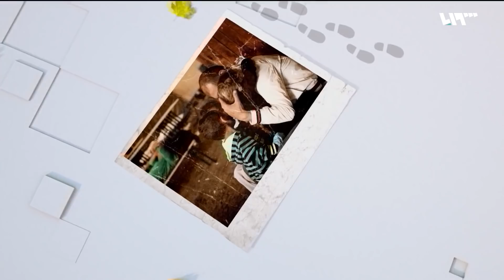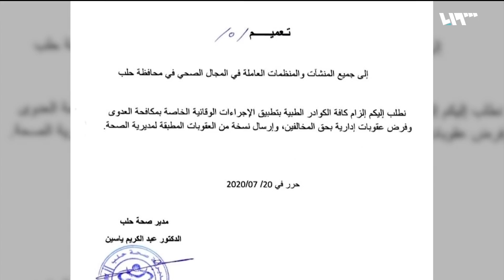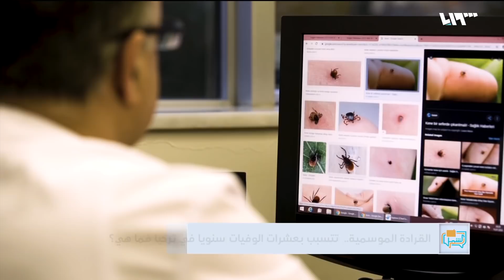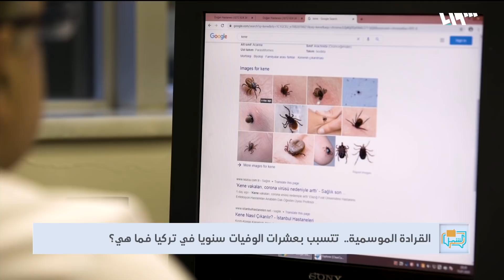ربطة الخبز بـ500 ليرة في دير الزور | لم الشمل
ارتفعَ سعرُ مادةِ الخبز في مدينةِ ديرِ الزور، بنحوِ أربعينَ في المئة بسببِ زيادةِ الطلبِ عليه نتيجةَ تقليصِ ساعاتِ عملِ الأفرانِ في المِنْطقة.

وأعلنت إدارةُ معبرِ باب الهوى عبر بيانٍ لها عن افتتاحِ المعبرِ مجدداً أمامَ حركةِ المسافرين والحالاتِ الإسعافيةِ والحركةِ التجاريةِ والإغاثية، إلا أنَّ القرارَ لمْ يشمَلْ مرضى السرطان والقلبِ وغيرِها من الأمراضِ التي تُعرَفُ بالحالاتِ الباردة.
وأيضا
إعداد: أريج حكروش

هوتبيرد HD
V 12520